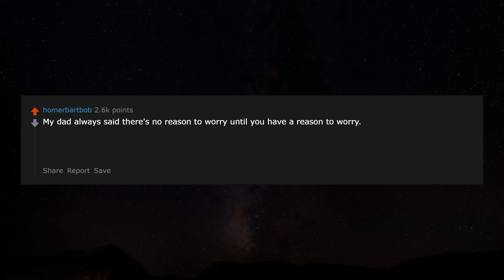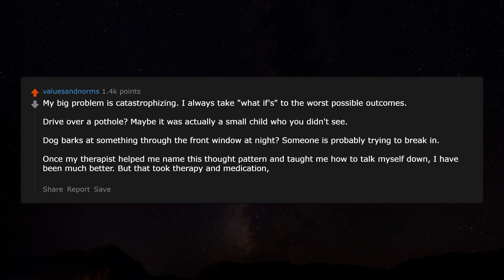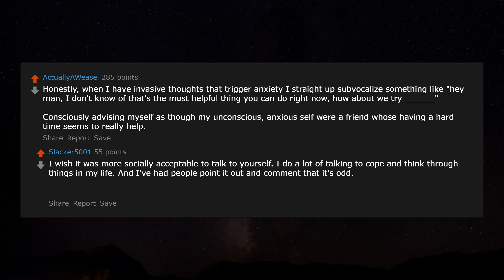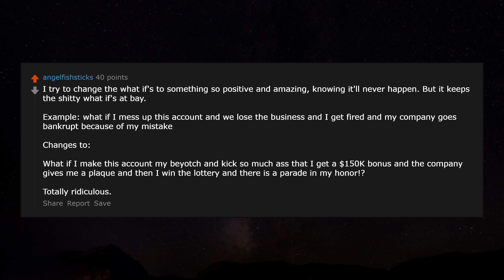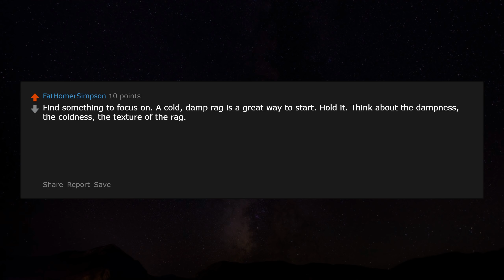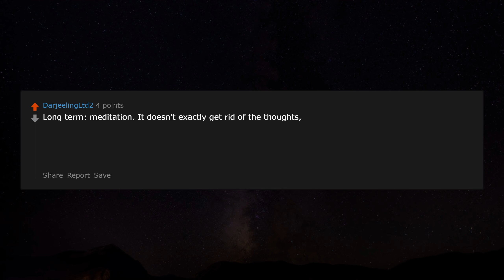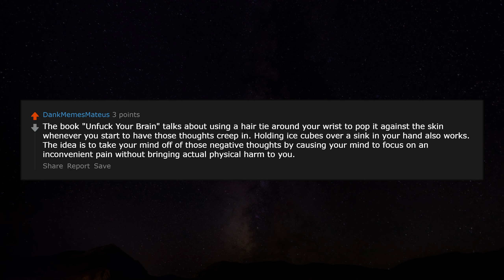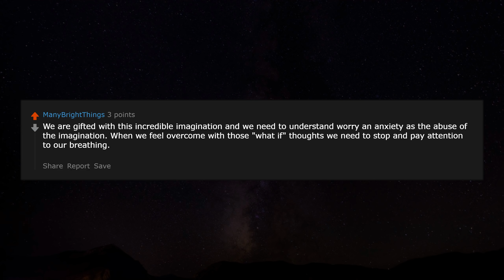Ways to Stop unwanted "what if" Anxiety-inducing thoughts r/AskReddit Reddit Stories | Top Posts